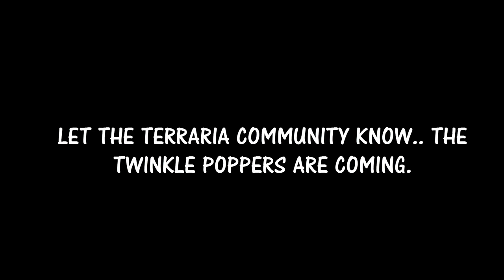Terraria 1.3 Let's Play #34 (NORMAL MODE) - Moon Lord - Best Weapon! - Attack of the Twinkle Poppers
I'm pretty sure I'm slowly going insane... stop the twinkle poppers k . Oh yeah and we actually made some sort of progress in this episode, which is kind of cool I guess.

SUPPORT THE CREATOR OF MY NEW BANNER– ATLAS!

Outro:
Title: Fractal - Spection